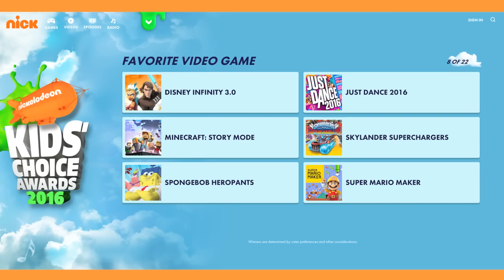Disney Infinity 3.0 - Disney Infinity Nominated For Kids Choice Award!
Disney Infinity has been nominated for a Nickelodeon Kids’ Choice Award! Find out all the details in this video and make sure to cast your votes